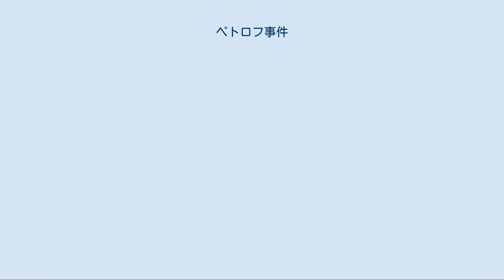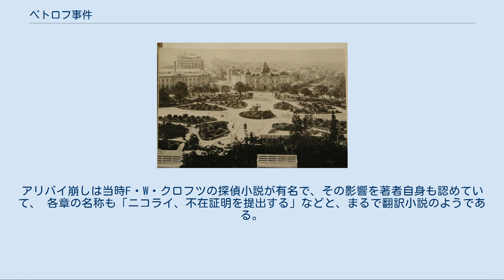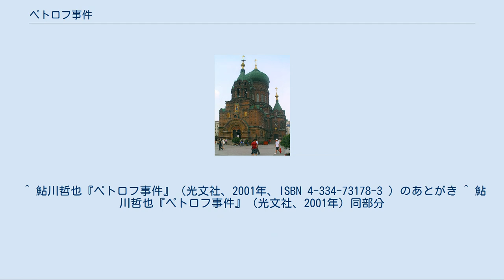ペトロフ事件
宝石_(雑誌)
大連市_(関東州)
物語は大連の大広場が発端で、 旅順の東鶏冠山北堡塁へ移り、 あじあ号が走る南満州鉄道を経て、 最後はハルビンへと展開して、 ハルビンから松花江を渡った太陽島で決着を迎える。
 『ペトロフ事件』（ペトロフじけん）は探偵小説家・鮎川哲也の処女作で、第二次世界大戦終了前に日本の租借地であった中国大連で、鬼貫警部がロシアの富豪の殺人事件を解決してゆく内容である。
大連物としては有名な清岡卓行著『アカシヤの大連』（1970年）以上に、戦前の大連の生活が詳細に描かれていて、その面でも注目されている。
 五族協和を旨とする満州帝国の玄関口にあたる、戦前の日本の租借地・大連。
もと東京警視庁の鬼貫警部はハルビンに派遣されたあと、大連・沙河口警察署で、ロシアの富豪のイヴァン・ペトロフが夏家河駅近くの夏家河子海岸の別荘地帯で殺された事件を解決していく。
ロシア革命後にこれに反対の白系ロシア人と革命支持派が入り乱れる国際都市・大連がおもな舞台で、その後物語は隣りの旅順へ展開し、さらにあじあ号が走る南満州鉄道を経て、ロシア人が建設したハルビンへ展開していき、ロシア語も堪能な鬼貫警部は鉄道の時刻表を追ってアリバイのくずしに奔走して、ハルビンから松花江を渡った太陽島にて終局を迎える。
 1949年にミステリー専門雑誌「宝石」が3周年を記念して募集した長編小説コンテストに応募して、特別賞に輝き、翌1950年に別冊に掲載されたもので、著者の処女作であると同時に、鬼貫警部シリーズの始まりでもある。
アリバイ崩しは当時F・W・クロフツの探偵小説が有名で、その影響を著者自身も認めていて、 各章の名称も「ニコライ、不在証明を提出する」などと、まるで翻訳小説のようである。
 原稿は  などがあり、その都度著者が手を入れているが、いま広く読まれているのは光文社文庫版である。
 この本は当時の満州(現中国東北部)の地図、大連およびハルビンの地図、南満州鉄道および大連～旅順支線の時刻表もふくみ、全体的にはフィクションであるので話の内容を半分差し引いても、当時の警察署、交通事情、国際事情が探偵小説にありがちな詳細さでふんだんに書かれていて、その面でも清岡卓行の『アカシヤの大連』（1970年）以上に、注目されている。
 など 著者の鮎川哲也は、この本を各社で出版のたびに、青春時代を過ごした中国東北部の状況を思い出しては、改訂している。
 ^ 鮎川哲也『ペトロフ事件』（光文社、2001年、ISBN 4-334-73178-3 ）のあとがき ^ 鮎川哲也『ペトロフ事件』（光文社、2001年）同部分